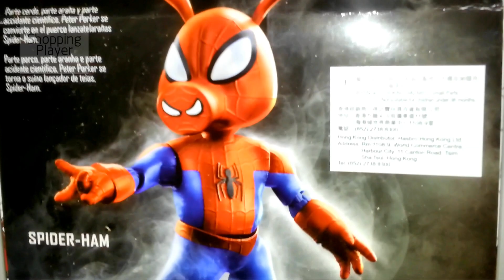Spider-Ham Marvel Legends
* weekly New Video每星期新影片✮: goo.gl/harzBK

Shopping Player Video keyword:
Marvel Legends Spider-Ham and Pork Grind Monster Venom BAF Wave Marvel Hasbro Figure Toy Review Marvel Legends SPIDER-HAM Venom Wave Action Figure Review Revisiting SPIDER-HAM marvel legends venom wave Spiderman monster venom review
Marvel Legends Monster Venom Wave Spider Ham Review
Venom 6" Marvel Legends Spider Ham, Pork Grind And Venom Figures Review Marvel Legends Spider-Ham (Monster Venom BAF) Spider-Man Action Figure Unboxing/Toy Review Spin-Vision Spider-Ham Spider-Man: Into the Spider-Verse Hasbro Movie Toy Review